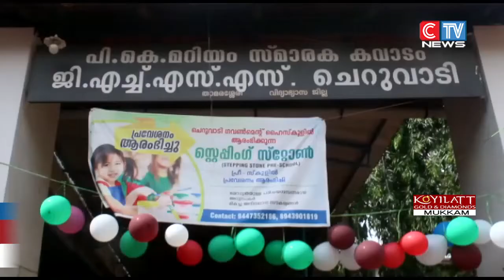ചെറുവാടി ഗവ.ഹയർ സെക്കണ്ടറി സ്കൂളിൽ പ്രവേശനോത്സവം സംഘടിപ്പിച്ചു.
ഘോഷയാത്രയും ശിങ്കാരിമേളവും മാജിക്കും കുട്ടികളുടെ കലാപരിപാടികളും  ആഘോഷത്തിന് മാറ്റ് കൂട്ടി. പഞ്ചായത്ത് പ്രസിഡൻ്റ്  ഷംലുലത്തിൻ്റെ  നേതൃത്വത്തിൽ നടന്ന ഘോഷയാത്രയിൽ എം.ടി റിയാസ്, ബച്ചു ചെറുവാടി, അൻവർ സാദത്ത്, നിയാസ് ചെറുവാടി, അബ്ബാസ് കളത്തിൽ തുടങ്ങിയവർ നേതൃത്വം നൽകി.